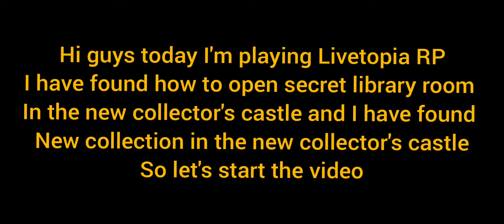How open secret library in new collector's castle and i have found new collection in library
livetopia secrets
livetopia roblox
livetopia new house
roblox livetopia
livetopia
livetopia new update
livetopia update
livetopia roleplay
livetopia secret
livetopia new house secret room
livetopia roblox secrets
livetopia collection
livetopia new
livetopia locations
livetopia key
roblox livetopia new update
livetopia collector mansion